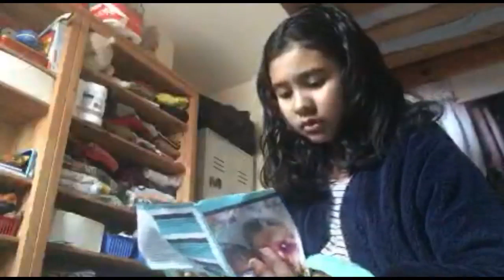What’s in my swim bag haul!!